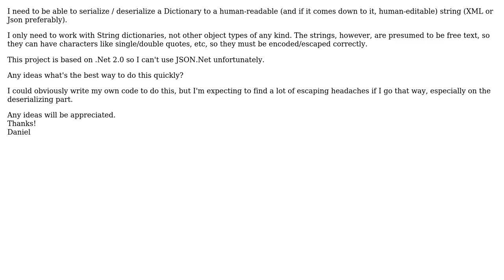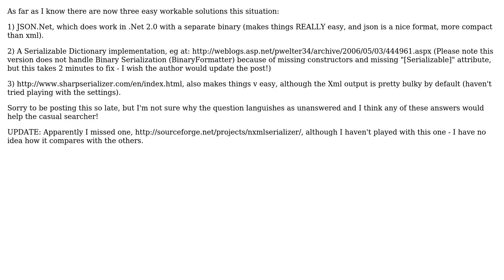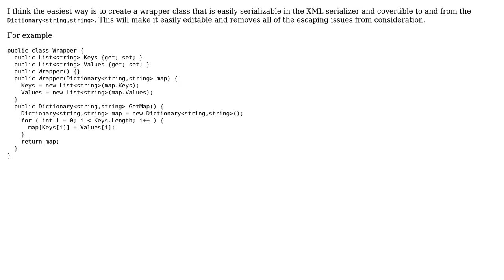What's the best way to serialize / deserialize a Dictionary‹String,String› in .Net 2.0?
With thanks & praise to God, and with thanks to the many people who have made this project possible! | Content (except music & images) licensed under CC BY-SA | Music | Images & others | With thanks to user Tao user Mike Chaliy user JaredPar user Daniel Magliola and the Stack Exchange Network Trademarks are property of their respective owners. You are responsible for your own actions.